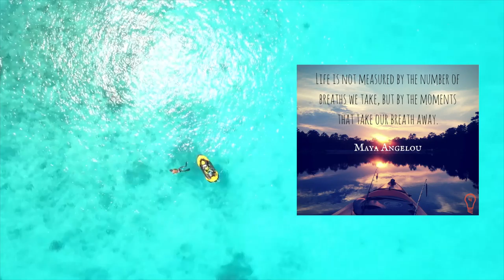How should life be measured? Maya Angelou